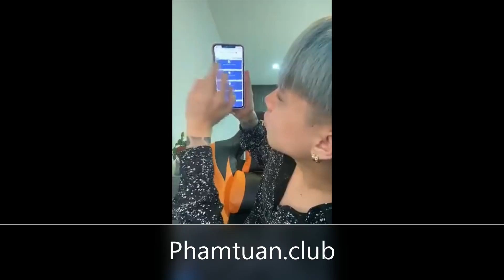Phạm Tuấn Hướng Dẫn Cách Kiếm Tiền Từ Facebook 2020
Phamtuan.club